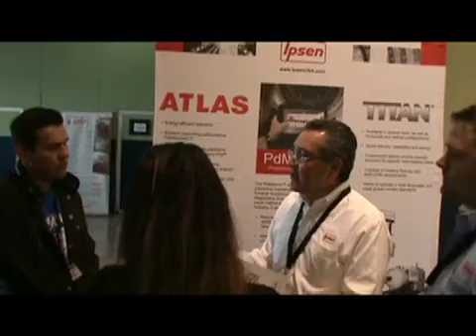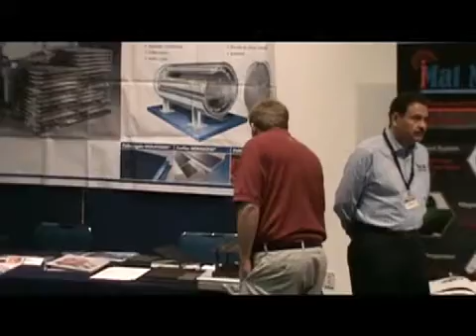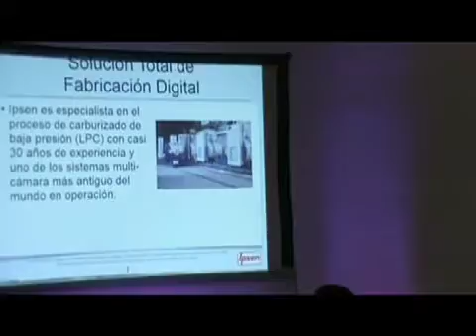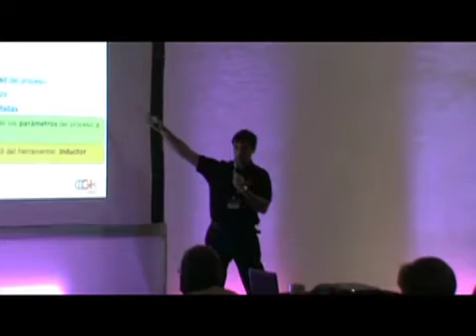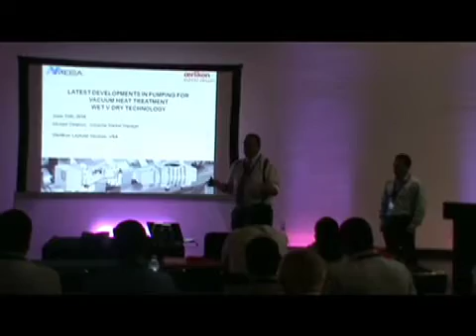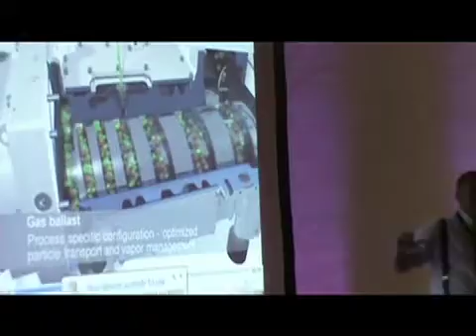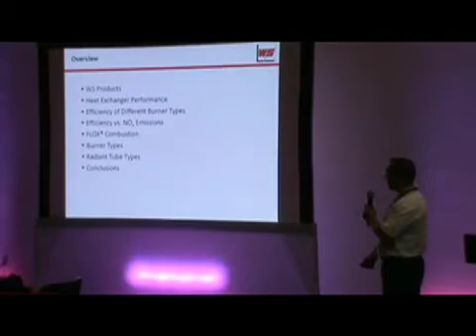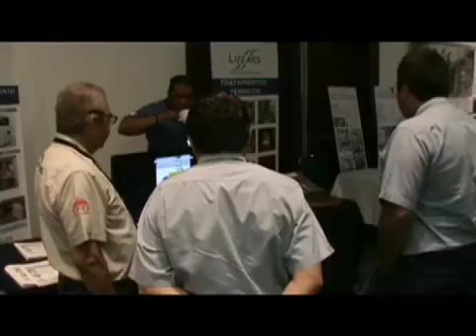JORNADA TRATAMIENTOS TERMICOS MEXICO 2016 - MEXICO HEAT TREATMENT CONGRESS 2016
JORNADA TRATAMIENTOS TERMICOS MEXICO 2016

Conferencias
08 : 00 - Se entregan los gafetes registrados ( registrarse antes de venir a la Jornada) y se visitan los stands.
08 : 45 - Evolución de los tratamientos térmicos en las industrias automóviles 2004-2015, en todo el mundo, incluyendo Nanotechs y tratamientos térmicos para piezas metal producidas en 3D - TRATAMIENTOS TERMICOS
09 : 00 - CQI-9 Estándar de la excelencia técnica en la industría Automotriz - FORD MOTOR COMPANY
09 : 30 - El poder de PDMetrics : Optimizando Operaciones con Mantenimiento Predictivo - IPSEN
10 : 00 - Substitution of traditional heat treatment processes by plasma assisted surface treatment - RÜBIG
10 : 30 - Innovaciones en Carburizado de Baja Presión para Alta producción - IPSEN
11 : 00 - Retained Austenite: non destructive analysis by XRD and ASTM - GNR ITALIA
11 : 30 - Pausa café con buffet y visita de los stands
12 : 00 - Tratamientos termoquímicos asistidos por plasmas - TERMOINNOVA SA DE CV
12 : 30 - Sub-zero treatment in vacuum chamber furnaces - SCHMETZ GmbH
13 : 00 - Hybrid thermo-chemical treatment - equipment, technology, R&D aspects - AMP - Heat Treatment Technologies - Poland
13 : 30 - Temple por Inducción : últimos avances para el control de calidad - GH INDUCTION
14 : 00 - Simulación de los procesos de Tratamientos Térmicos. CPM S.A. de C.V.
14 : 30 - Comida
15: 30 - Efficient Burner System Technologies for Heat Treatment Furnaces - WS THERMAL PROCESS TECNOLOGY Inc
16 : 00 - Trends in Vacuum furnace applications - MEISA - OERLIKON LEYBOLD VACUUM
16 : 30 - Care and Feeding of the Vacuum Furnace - ALPHATEK
17: 00 - Properties and advantages of using Stop-offs on Brazing agents and Heat Treatment applications - WALL COLMONOY
17 : 30 - Glycol Quenching - CHE FURNACES INTERNATIONAL
18 : 00 - visita de los stands

Para la JORNADA 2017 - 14 de Junio 2017

Stand 399 euros
Es interesante aprovechar esta Jornada Técnica para presentar sus soluciones en un stand.
Mesa, 3 sillas, puede exponer sus Posters
Precio : $ 6,707 MN,  US$ 523,99 o 399 euros

Al recibir su pago queda confirmado su stand y puede escoger su lugar.

Asistir
La Jornada incluye conferencias (20 minutos cada conferencia y 10 minutos para preguntas), Café, almuerzo, distribución de la revista TRATAMIENTOS TERMICOS publicada para el evento.
Precio : $ 1,933 MN,  US$ 151 o 115 euros

A partir de 7:30 ­ decoración de stands
A partir de 8:00 ­ visita de stands y entrega gafetes
9:15 Conferencias
11:30 Pausa café y visita de los stands
12:00 Conferencias
14:30 Comida
15:30 Conferencias
18:00 final y visita de los stands

HOLIDAY INN Diamante Querétaro
Fray Junipero Serra : 1500-A Anillo Vial Ii Queretaro , 76140 Mexico
Todas las reservaciones deberán realizarse y pagarse de manera individual con la clave
JORNADA TRATAMIENTO TERMICO DE LOS METALES
Holiday Inn Diamante
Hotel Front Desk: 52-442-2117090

Si tiene clientes en el sector FUNDICION, el día siguiente viene la JORNADA FUNDICION MEXICO 2016, mismos precios, mismo lugar

A la espera de ponerle en contacto con nuevos clientes Tratamientos Térmicos en México,

Quedando a su entera disposición, reciba saludos muy cordiales

Pablo Moreno
TRATAMIENTOS TERMICOS
La revista de los Tratamientos Térmicos
en España, Mexico y toda Latinoamérica y USA
Portugal, India, Polonia y más de 40 paises publicada desde 1991

Calle  Goya 25, 1 izq - 28001 Madrid - Spain

With the benefit of 4 years organizing this congress in Mexico, The audience is composed of HIGH LEVEL Heats Treatments clients

Stand € 399
Stand is including a table, 2 chairs and a poster place.
Reservation US$ 523,99 or € 399

Be present
Registration includes coffee-break, Lunch, documents.
Inscription rights : US$ 151 or  € 115